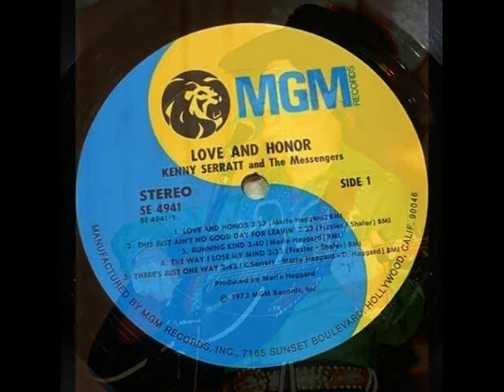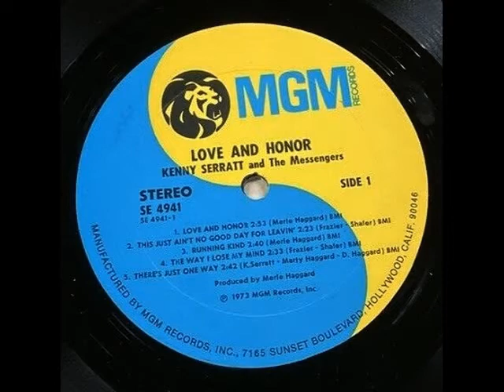Kenny Serratt & The Messengers - Seashores of Old Mexico (1973)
From his MGM LP "Love and Honor" (SE-4941)
Guitar/Vocals: Kenny Serratt
Songwriter/Producer: Merle Haggard